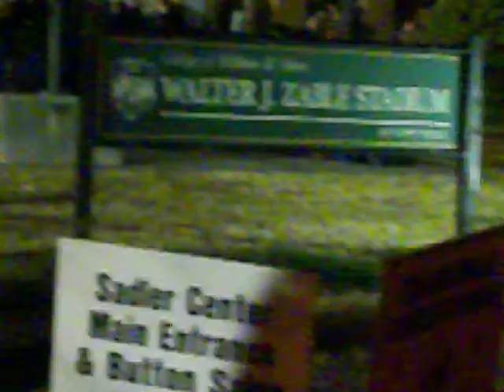New Year's Fireworks Celebration at William and Mary College December 31, 2011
The College of William & Mary in Virginia (abbreviated as W&M[7]), is a public research university in Williamsburg, Virginia. Founded in 1693 under a royal charter issued by King William III and Queen Mary II, it is the second-oldest institution of higher education in the United States and the ninth-oldest in the English-speaking world.[8] It is classified among "R2: Doctoral Universities – High Research Activity".[9] In his 1985 book Public Ivies: A Guide to America's Best Public Undergraduate Colleges and Universities, Richard Moll included William & Mary as one of the original eight "Public Ivies". The university is also one of the original nine colonial colleges.

The college educated American Presidents Thomas Jefferson, James Monroe, and John Tyler. It also educated other key figures pivotal to the development of the United States, including the first President of the Continental Congress Peyton Randolph, the first U.S. Attorney General Edmund Randolph, the fourth U.S. Supreme Court Chief Justice John Marshall, Speaker of the House of Representatives Henry Clay, Commanding General of the U.S. Army Winfield Scott, sixteen members of the Continental Congress, and four signers of the Declaration of Independence. Its connections with many Founding Fathers of the United States earned it the nickname "the Alma Mater of the Nation".[10] George Washington received his surveyor's license from the college in 1749, and later became the college's first American chancellor in 1788. That position was long held by the bishops of London and archbishops of Canterbury, though in modern times has been held by U.S. Supreme Court justices, Cabinet secretaries, and British Prime Minister Margaret Thatcher. Benjamin Franklin received William & Mary's first honorary degree in 1756.[11]

William & Mary is notable for its many firsts in American higher education. The F.H.C. Society, founded in 1750, was the first collegiate fraternity in the United States, and W&M students founded the Phi Beta Kappa academic honor society in 1776, the first Greek-letter fraternity. In 1736, W&M became the first school of higher education in the future United States to install a student honor code of conduct.[12] It is the only American university issued a coat of arms by the College of Arms in London.[13] The establishment of graduate programs in law and medicine in 1779 makes it one of the first universities in the United States. The William & Mary Law School is the oldest law school in the United States, and the Wren Building, attributed to and named for the famed English architect Sir Christopher Wren, is the oldest academic building still standing in the United States.[14]